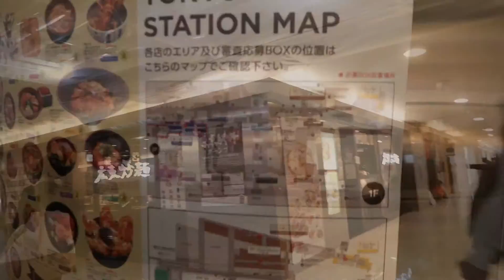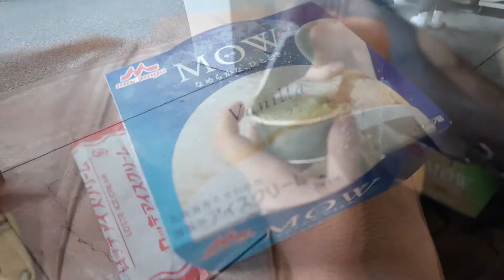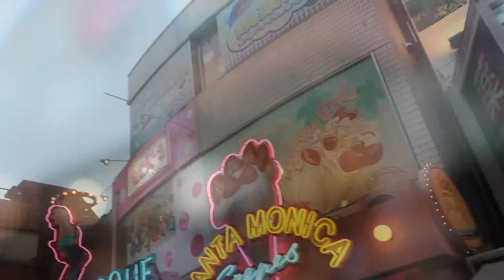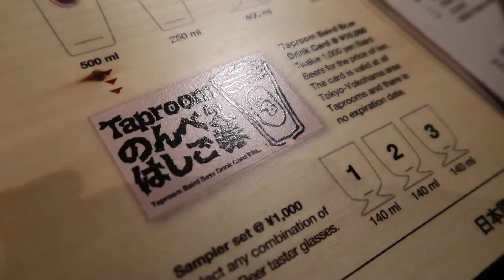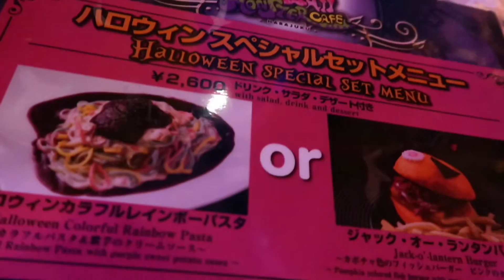Japan 3 Tokyo Harajuku & Kawaii Monster Cafe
In which we stroll around Tokyo's Imperial Palace garden, visit the super kawaii Harajuku and have a rainbow of a dinner at the Kawaii Monster Cafe.

Emily Jayne - Blogger and Stylist, Size 18, Never Wears Black. Welcome to my colourful world!